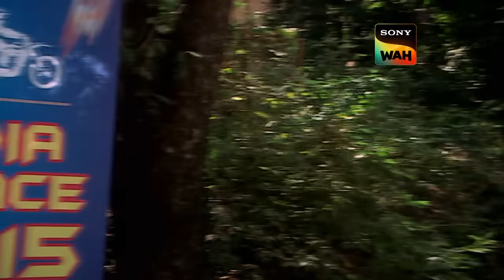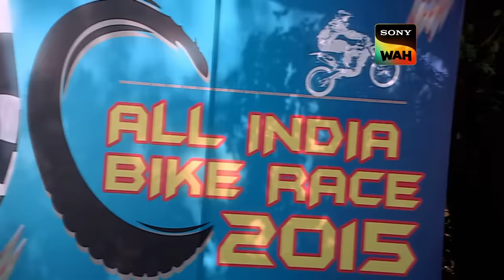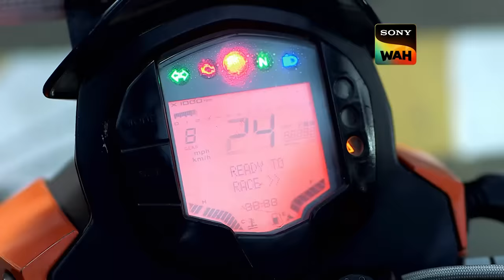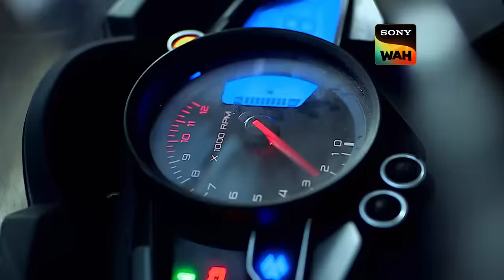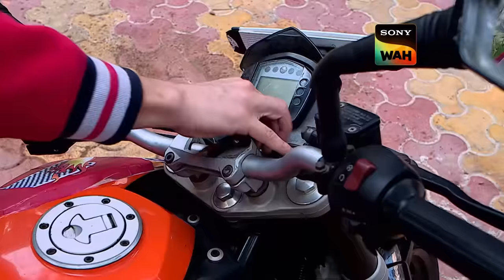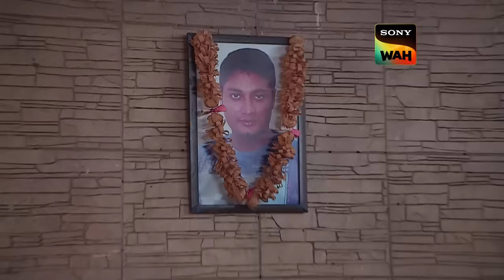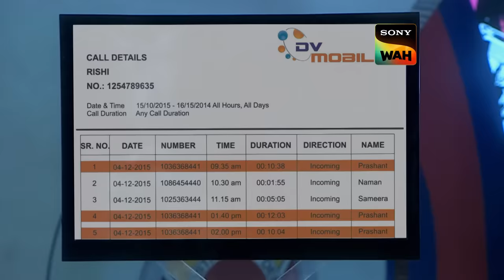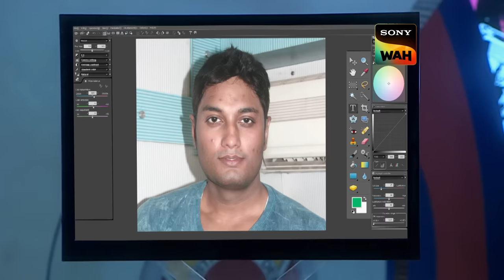CID Force और ACP को चोरों का Gang क्यों बुलाने लगी एक Old Lady? | सी.आई.डी | 28 Mar 2024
The city's two famous bikers, named Rocky and Maddy, compete in a racing game. The crowd is excited to witness the cutthroat competition and the ultimate winner. Later, Maddy was found executed in the backyard after a party. The CID intervenes to investigate and discover startling facts. The mob tells CID that they didn't hear any gunshots either. So how was Maddy executed?